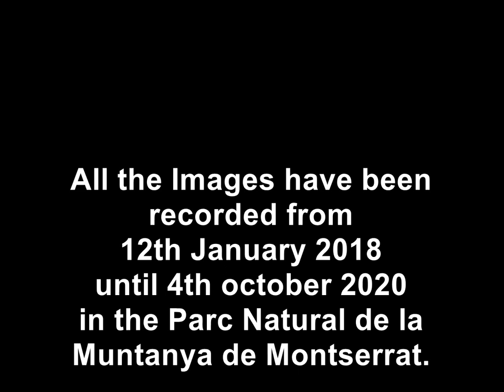Montserrat, the magic mountain (04.10.2020)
Montserrat is a magic mountain in the heart of Catalonia. With impressionants stones, this place have ineresting sensations for all the people that visite it.
I hope you enjoy with this video and throw away your mind when you watch it.
Always with Ilusion!!"